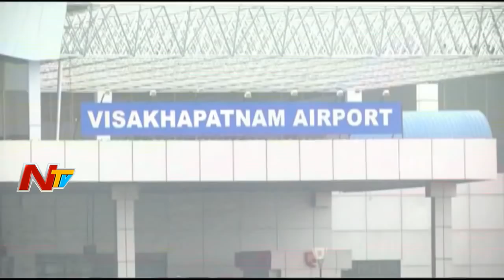Navy Proposes Time Slots for Civil, Military Flying Operations at Vizag City Airport | NTV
Navy Proposes Time Slots for Civil, Military Flying Operations at Vizag City Airport. The Indian Navy Proposed Dedicated Time Slots For Civil and Military Flying Operations at Visakhapatnam Airport and air Authority Of India Has To Accept This Decision.